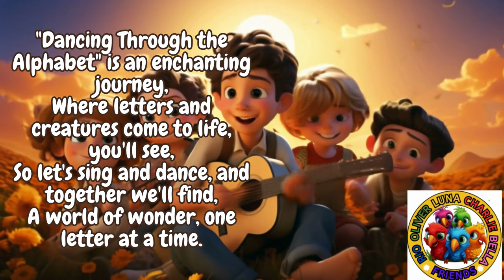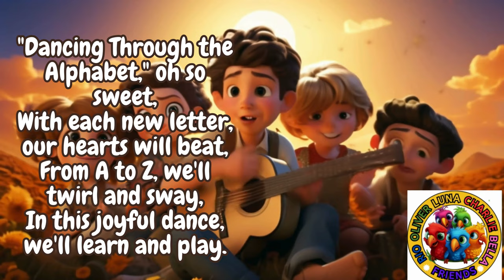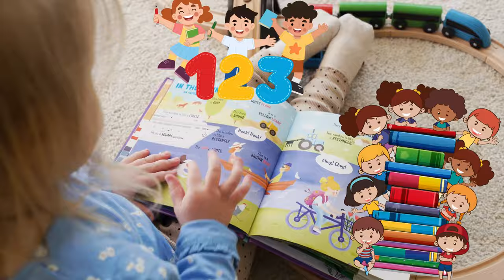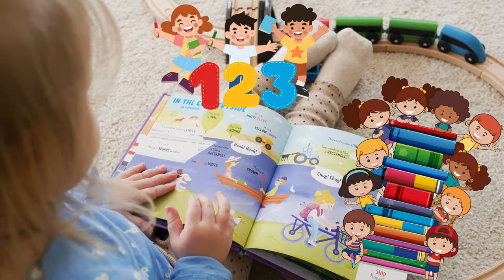Learning the Alphabet one Letter at a time - Letter V